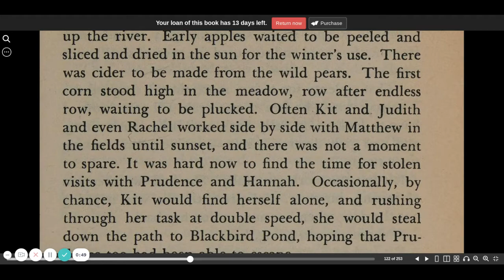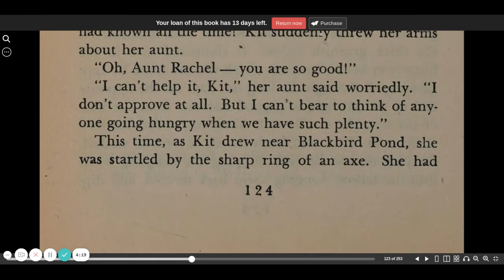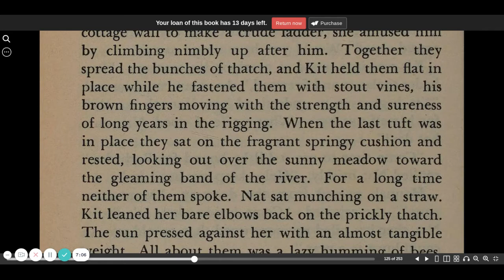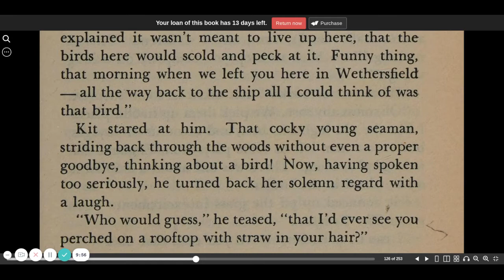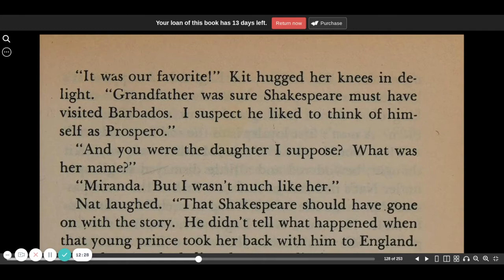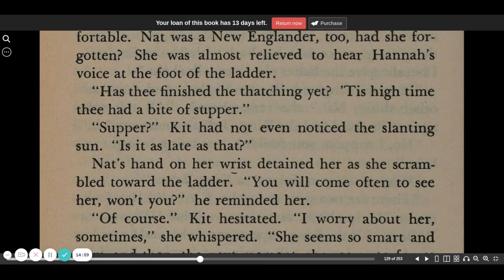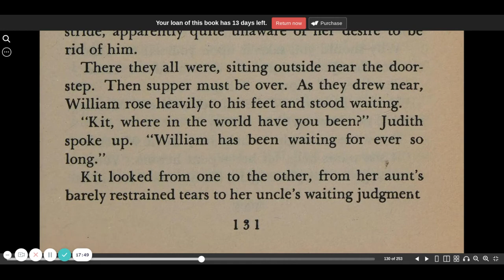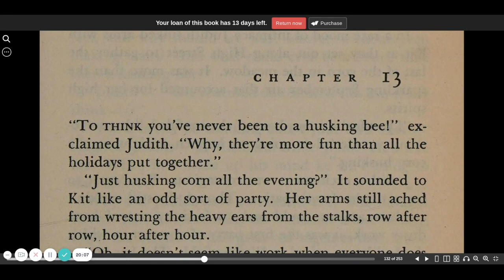The Witch of Blackbird Pond chapter 12 | Elizabeth George Speare | CC Challenge | Sonlight